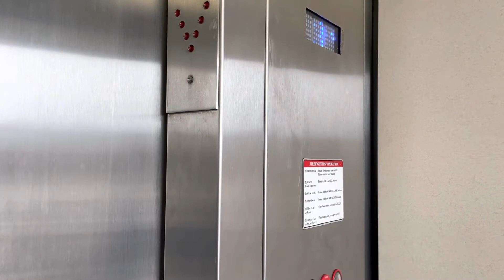Kone Traction Elevator #2 @ UW Madison Parking Lot #46 Madison WI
Recorded April 15, 2022 at 12:36 PM.
The elevator is traction. Watch what happens when the elevator stops at 3, it gets stuck!